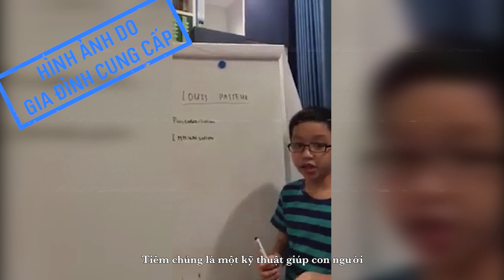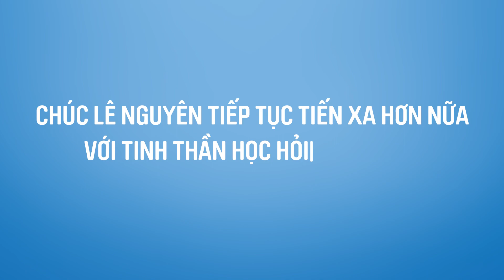CHÀNG TRAI 8.0 IELTS CHIA SẺ HÀNH TRÌNH 6 MÙA TỰU TRƯỜNG TẠI APOLLO ENGLISH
Từng là một cậu bé lớp 2 ham học hỏi nay đã trở thành một chàng sinh viên tự tin, tỏa sáng trong môi trường quốc tế, Lê Nguyên có "bí kíp" gì đây? Cùng lắng nghe câu chuyện từ mẹ Huế và Lê Nguyên qua video!